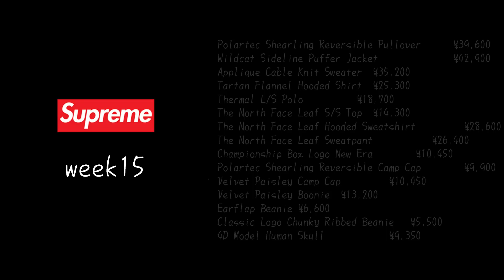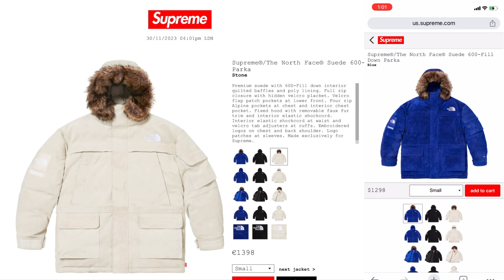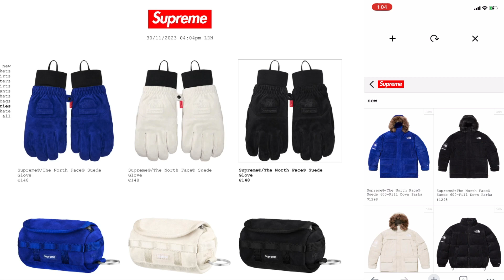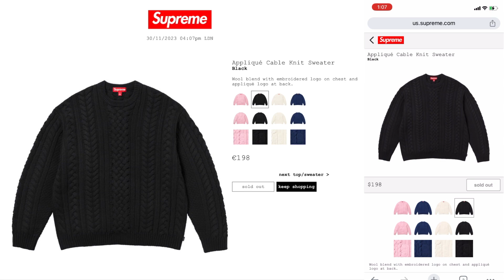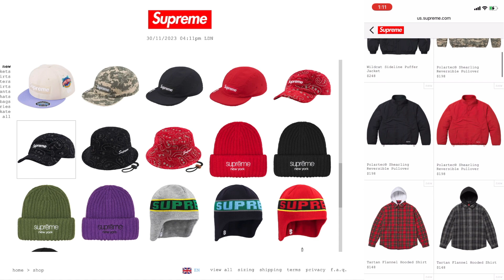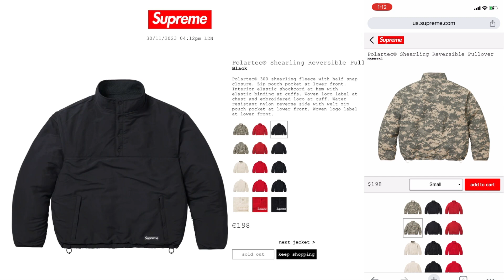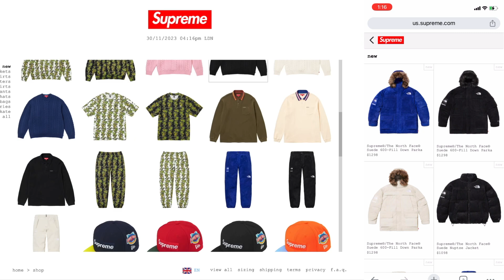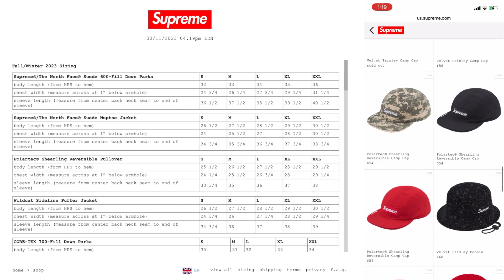Supreme 2023fw week15 US/EUオンライン実況！ノースフェイスコラボ！でもアレが人気だった！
🎥US/EUオンライン実況　金曜日2時頃更新
🎥US/EU/UKオンライン販売18時間後在庫状況

📻ドロップリストLive 毎週水曜日18時頃
📻振り返りLive不定期発売後

当チャンネルを応援支援してくださる方を募集しております🙇‍♂️
2種類のコースからお選びいただけます。

コース1 ただのシュプリーマー月額90円
コース2ハードシュプリーマー月額190円
特典は当日並びメンバー限定ライブ配信のご視聴や
一般公開しないアラカルトなライブ配信のご視聴が
その他月額190円コースの場合、未公開動画などが
ご視聴いただけます。メンバーシップへの加入ボタンが
当チャンネルに表示されない方は、webサイト版で
ご確認ください。当チャンネルの活動へのご支援の程